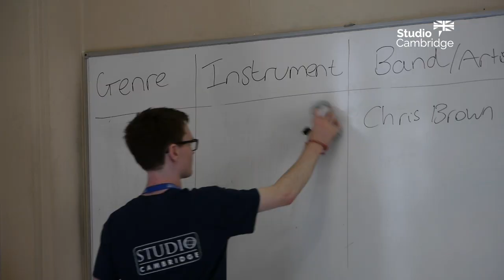Sir William English Summer Camp | Studio Cambridge | 2020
Based at a prestigious international university in one of the great world capitals, Sir William is the ideal setting for our 14-17-year-old students who are looking for a secure on-campus course, in London, with a taste of university life, in a perfect location.